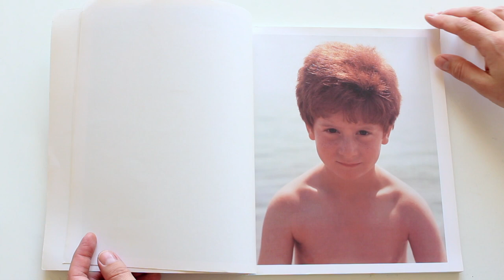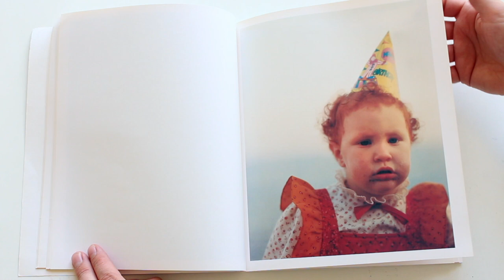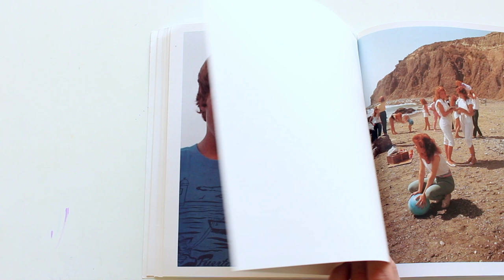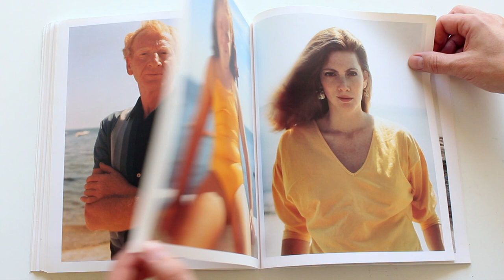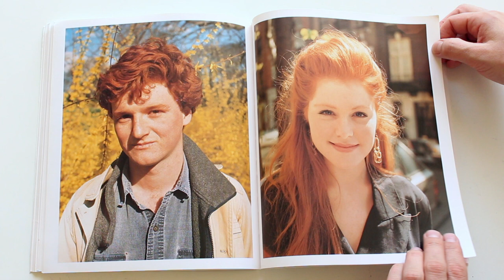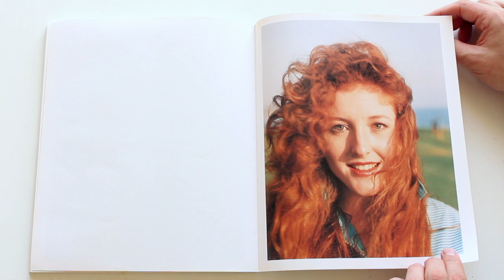Redheads by Joel Meyerowitz 1991 1st edition Photo book Rizzoli HD 1080p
I have often been asked; ‘why redheads,’ and I’ve often felt it was because in summer redheads seem to bloom in the sun more gloriously than the rest of us. But it also might have been my living far out on the tip of Cape Cod, surrounded by all the blue light of sea and sky, which made me pay more attention to the flamboyant qualities of redheads. Their hair and the exotic markings of their skin in sunlight became even rosier and more astonishing in that blue atmosphere.

Redheads, like film itself, are transformed by sunlight. It seems natural to me now that I would have paid attention to this new phenomenon as it appeared within the larger subject of the Cape itself. After making more than 50 portraits that first month, in which at least 30 were of redheads, I understood that this was an impulse to be taken seriously.

I ran an ad in the local paper, the Provincetown Advocate: “REMARKABLE PEOPLE! If you are a redhead or know someone who is, I’d like to make your portrait, call….” They began coming to my deck, bringing with them their courage and their shyness, their curiosity and their dreams, and they shared their stories of what it was like to be a redhead. They spoke of the painful remembrances of childhood, the violations of privacy and name calling―“Hey, red,” “freckle face,” “carrot head.” They also shared with me their sense of personal victory at having overcome this early, unwanted celebrity, and how like giants or dwarfs or athletes they had finally grown into their specialness and by surviving had been ennobled by it. You could say that they had been baptized by their own fire, and that their shared experience had formed a “blood knot” among them. I had begun making portraits with the intention of photographing ordinary people. But redheads are both ordinary and special.